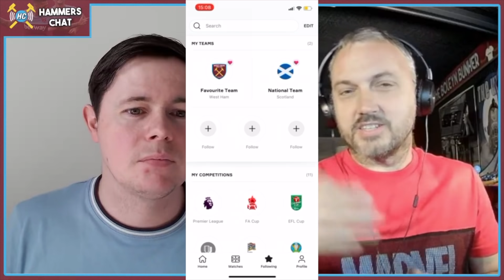West Ham Utd v Leicester City Preview | Talk A Good Game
Geo & Gonzo look ahead to the Premier League fixture between West Ham United and Leicester City